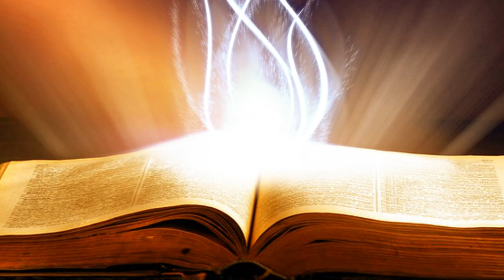Suy Niệm Lời Chúa : Chúa nhật, 24/11/2019.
Chúa Nhật XXXIV thường niên năm C: Người tội lỗi hối cải
Lạy Chúa Giêsu là Vua tình yêu, xin nhìn đến những ai đang đi đến đoạn kết của cuộc đời mà không có gì để cho họ cảm thấy là tốt đẹp, không có gì để họ có thể tự hào trong cuộc đời của họ. Xin cho họ luôn biết tín thác vào sự quan phòng và lòng thương xót của Chúa, để mỗi khi sa ngã họ biết can đảm đứng dậy mà làm lại cuộc đời, hầu đáng được hưởng ơn cứu độ Chúa ban. Amen.